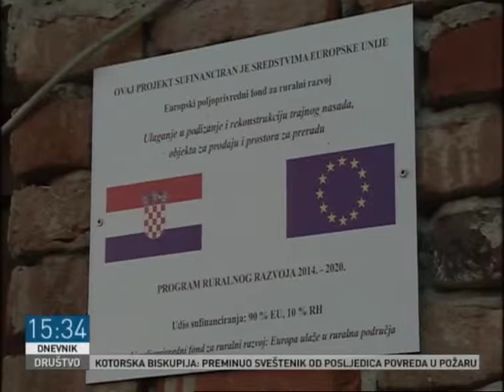Tatjana Debeljevic RTCG "I muško i žensko mogu biti biznismeni"